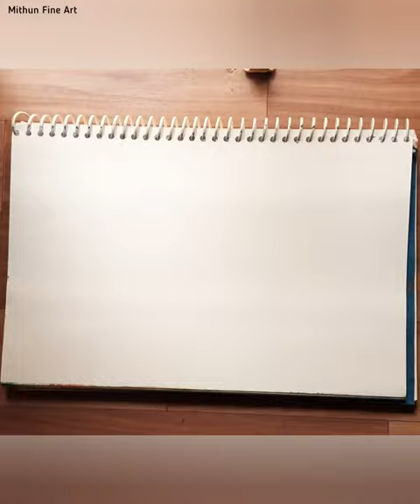short trending mfa nature kokan निसर्ग MFA dailyart landscape art